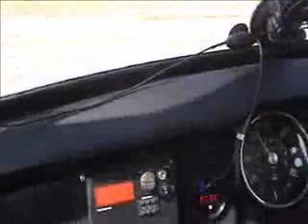Vallelunga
The Italian Job 2009 - Team 18
Having fun on the circuit at Vallelunga.  Little did we know the pace car only pulled off to drop the photographer off.  Oops !!